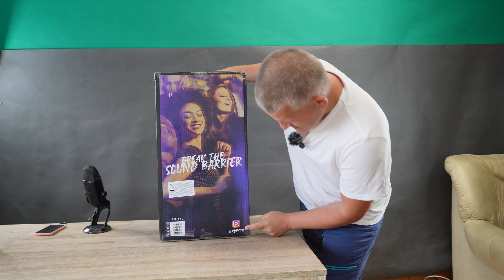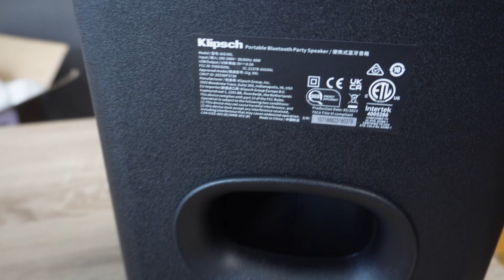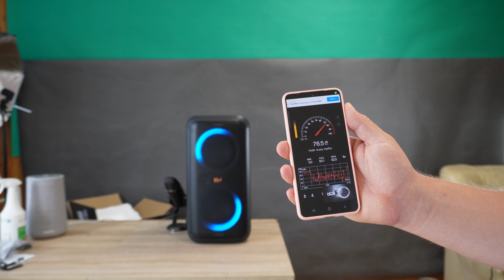KLIPSCH GIG XXL PARTY SPEAKER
KLIPSCH
amazon us
amazon de

amazon us

0xafdeaE287DbdFa19De65bEf6f427E647DB82928a
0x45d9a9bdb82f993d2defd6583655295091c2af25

best apple deal on amazon
best LG deal on amazon

ryzen
990 pro nvme
G.SKILL TridentZ RGB Series